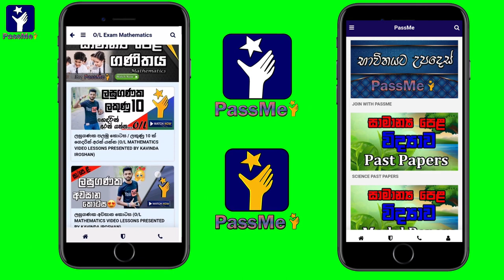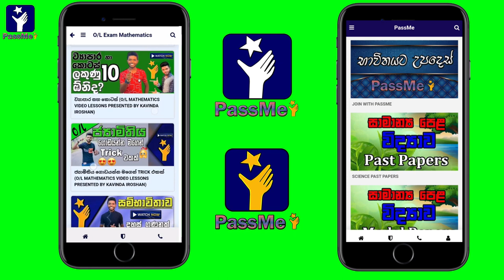PassMe : Trust the Teacher | Sinhala Exam Motivational Video | School O/L Teachers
O/L Exam past paper discussion in Sinhala Language. I am going to explain very clearly that how to get "A" passes for o/l exam in sri lanka by using marking scheme. This is very important video to watch. because lot of students are try to answer without any steps. They don't know how to get marks.So if you want A for science you should watch this wonderful video.thank you.